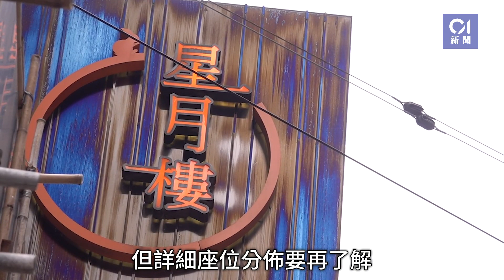疫情｜觀塘成業街御善私房菜爆疫 9個人染疫 ︳01新聞